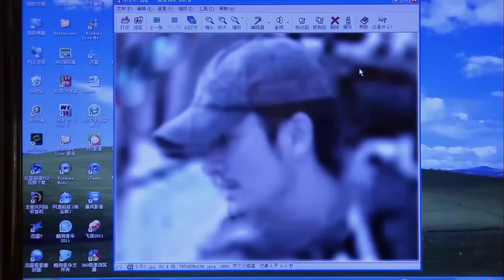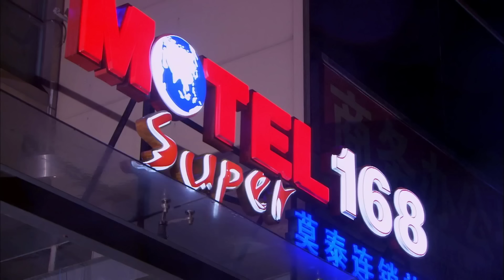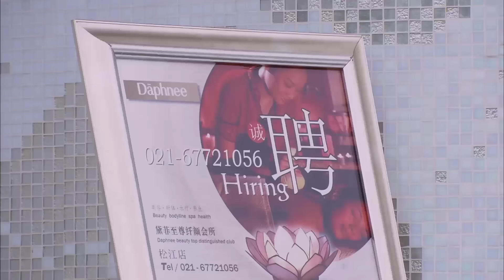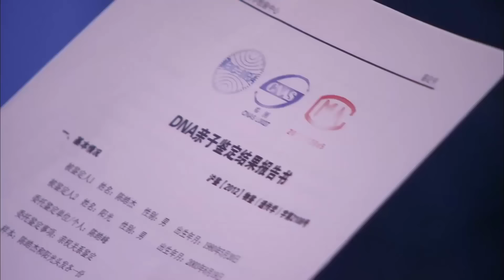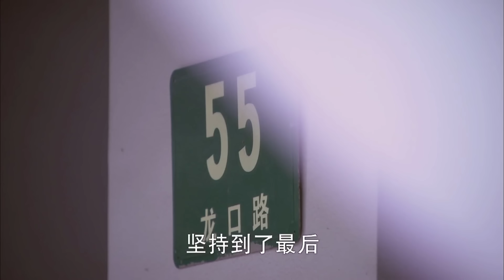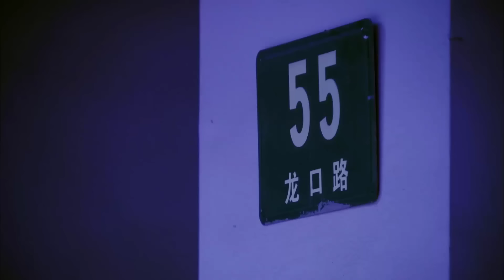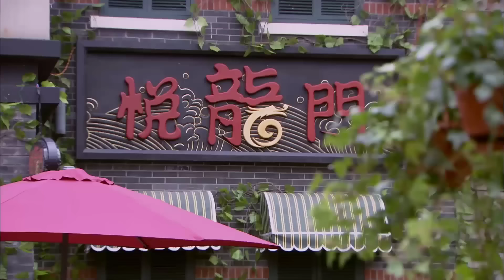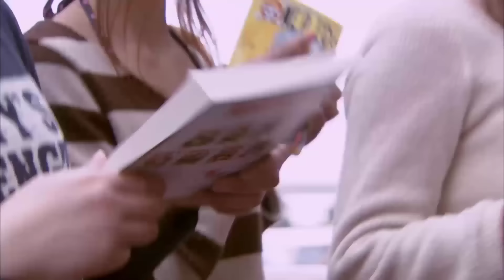BẾP LỬA TÌNH YÊU - Tập 07 | Phim Ngôn Tình Lửa Gần Rơm Lâu Ngày Cũng Bén (Thuyết Minh)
✤ Diễn viên: Lee Da Hae, Lý Dịch Phong, Trịnh Nguyên Sướng
✤ Nội dung: Bộ phim BẾP LỬA TÌNH YÊU kể về Kiều Chi Hạ, một cô gái có năng khiếu ẩm thực không may bị lừa gạt mất nhà phải đến tá túc tại nhà của Trần Hạo Kiệt. Sau khi đến đây, cô mới biết nhà họ Trần này chính là một tiệm ăn rất nổi tiếng. Lúc đầu, mọi người trong gia đình nghĩ cô chính là bạn gái của Hạo Kiệt nên rất quý mến. Riêng chỉ có Hào Phong là tỏ ý nghi ngờ. Không lâu sau thân phận cô bị bại lộ, nhưng cô không bị ghét bỏ mà còn được cha Trần chỉ định làm người thừa kế bí quyết nấu ăn của dòng họ. Hào Phong trước giờ luôn xung khắc với Tiểu Hạ nhưng mâu thuẫn càng nhiều thì dường như họ lại càng đến gần nhau hơn. Lúc này Tiểu Hủy, bạn gái cũ của Hào Phong quay trở lại, liên tục gây thêm những rắc rối, hiểu lầm giữa hai người. Vào một ngày, mẹ ruột của Lập Dương là Vương Mạn Lệ đột nhiên xuất hiện sau nhiều năm mất tích. Bất chấp mọi thủ đoạn, Vương Mạn Lệ quyết đoạt lấy tài sản nhà họ Trần. Tiểu Hạ đã cùng họ Trần vượt qua bao gian khó, chuyển nguy thành an. Liệu cuối cùng Tiểu Hạ và Hào Phong có trở thành đôi không?